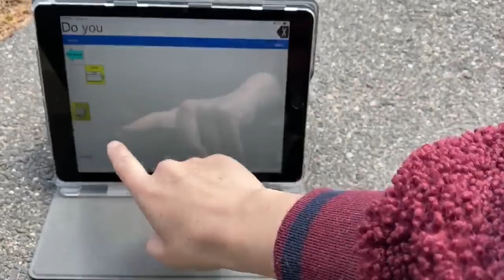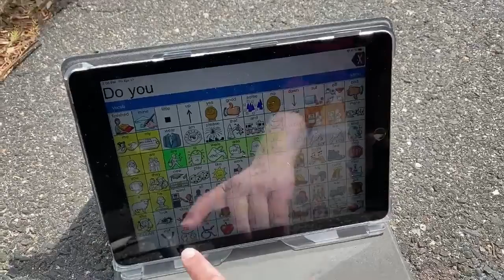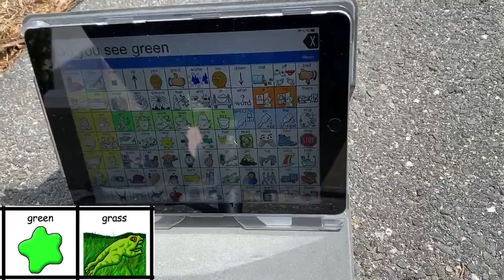Color Scavenger Hunt (w unity)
Go on a virtual scavenger hunt with your AAC device!